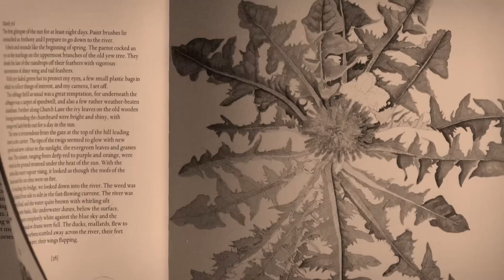Cineminuto Cinema Planeta 2015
Dirección: Luis Felipe Alanis
Animación y arte: Carla Ikom, Pamela Tinoco, Gabriela Martínez y Alberto Arvizu
Diseño Sonoro: Álvaro Arce
Voz  en Off: Verónica Elton